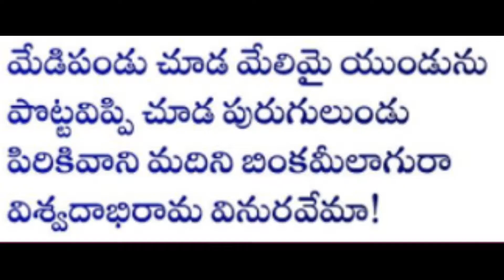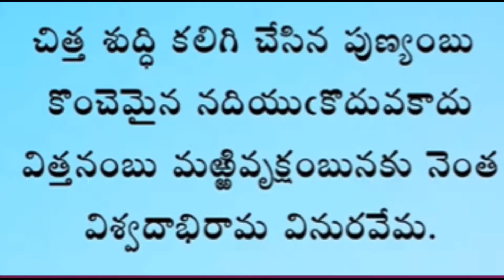తెలుగు పద్యాలు మరియు వాటి భావము - Telugu Poems with their meaning - Part 3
Good morning all. Please find below the playlist of other Telugu videos.